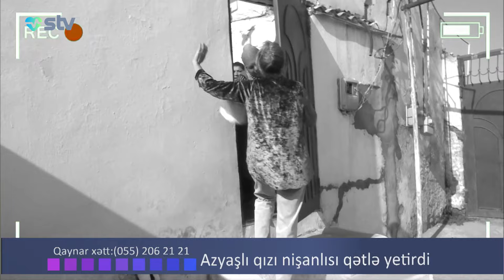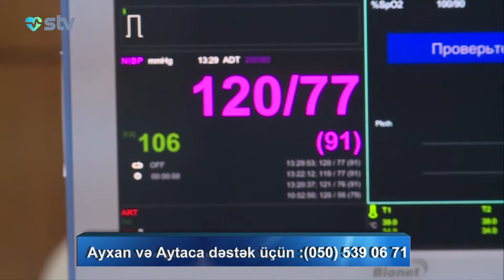15 yaşında qətlə yetrilən qızın qohumları danışdı - (21.10.2022) - Səhiyyə TV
15 yaşında qətlə yetrilən qızın qohumları danışdı - (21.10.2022) - Səhiyyə TV